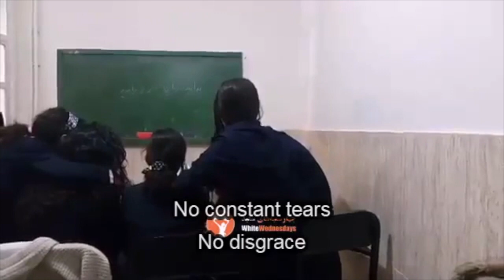Slice of Life: White Wednesdays and women against compulsory veiling